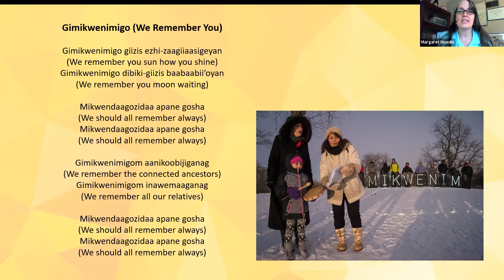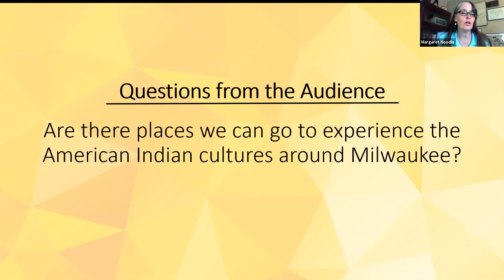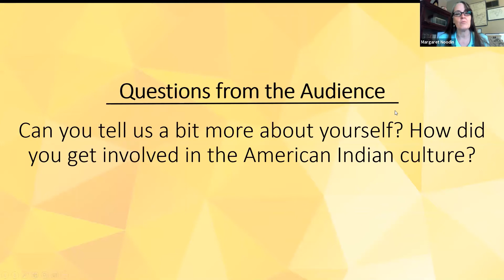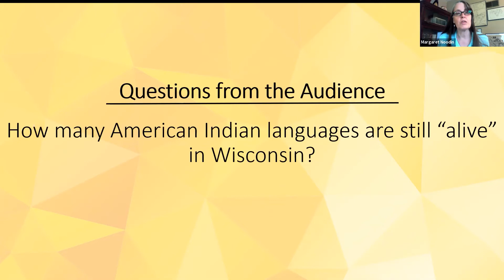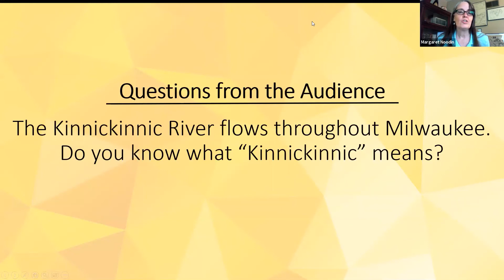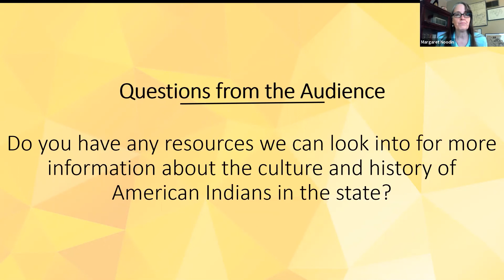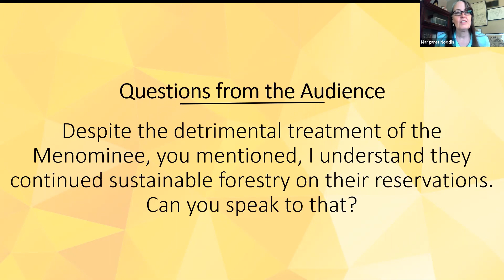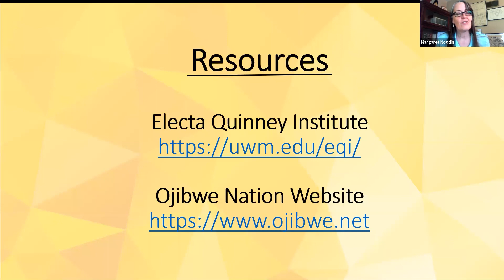Milwaukee’s Long History Along the Lake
When reflecting on Milwaukee’s history, it is impossible to ignore the role that Lake Michigan played in the city’s evolution. Margaret Noodin will discuss the indigenous history of our region—including land, water, and language—from mound culture and trade routes to the present day, and will conclude by teaching a song in the Ojibwe language to all participants.